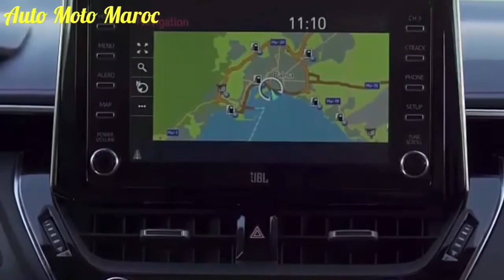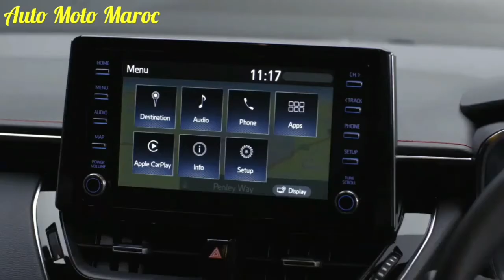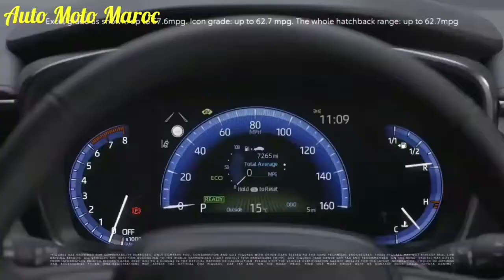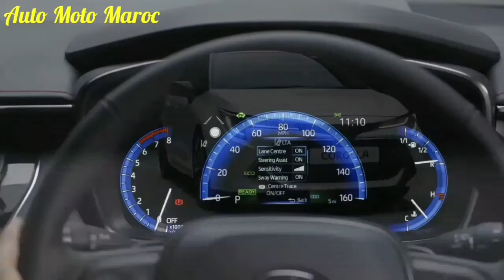Nouvelle Toyota Corolla Hybrid 2021 Au Maroc